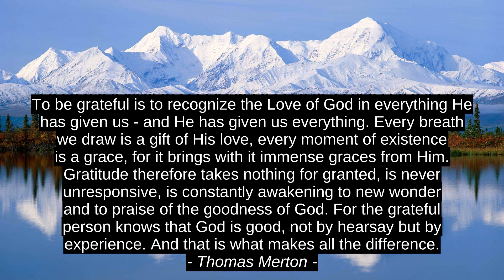Shane Dawson Best 3 Inspirational Cites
Thomas Merton, Ronald Reagan, Shane Dawson, inspiration, quotes, top, motivation, citation, success, best